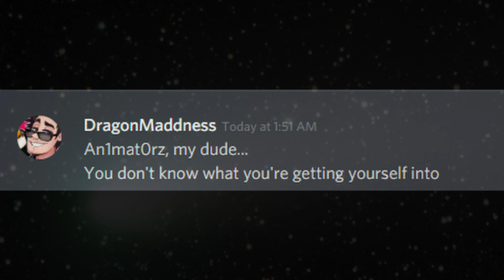An1 Starts Video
ah, I love my discord server.